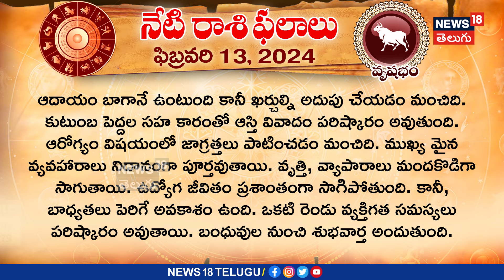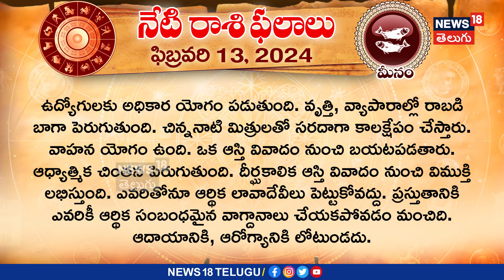Horoscope Today: నేటి రాశి ఫలాలు | 13-02-2024 (మంగళవారం) | todayrasiphalalu | News18 Telugu